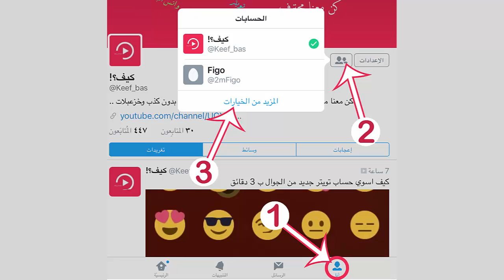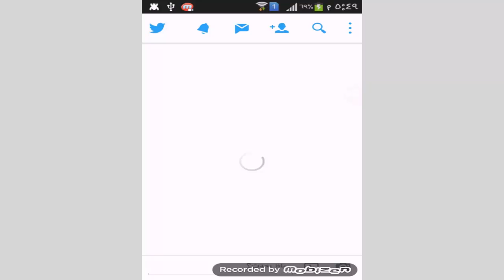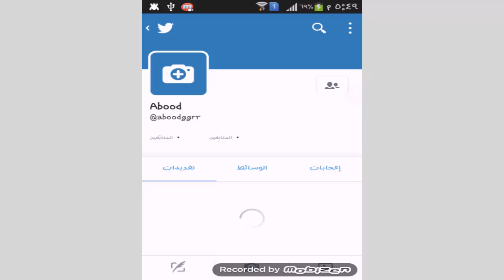طريقة فتح حسابين تويتر في نفس الجهاز - كيف؟!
طريقة فتح اكثر من حساب تويتر في نفس الوقت فتح حسابين تويتر بالايفون وكيفية فتح اكتر من حساب في تويتر والتبديل بينهم التبديل بين حسابات تويتر في الايفون والاندرويد اكثر من حساب تويتر ايفون وتعلم كيفية ادارة اكثر من حساب تويتر في جوال واحد في نفس الوقت بدون تسجيل دخول مرة اخرى الى حساب تويتر وهي طريقة رائعة للتبديل بين حسابات تويتر
رابط شرح كيفية فتح حساب تويتر بدون رقم هاتف من هنا:
Managing multiple Twitter accounts